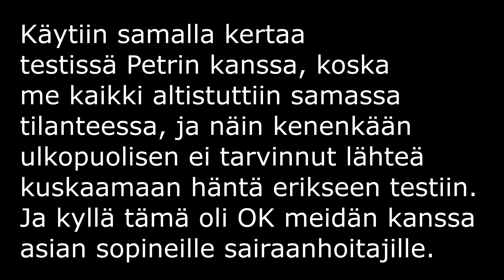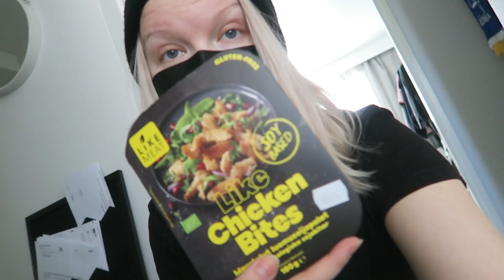Viikko karanteenia takana! MY DAY